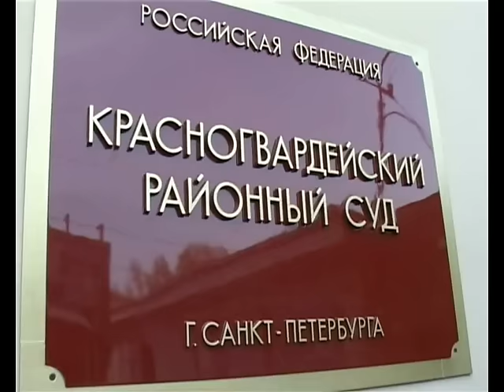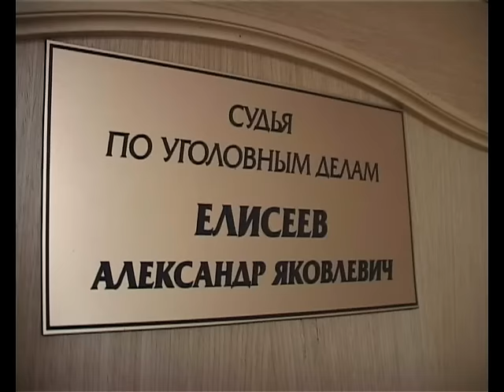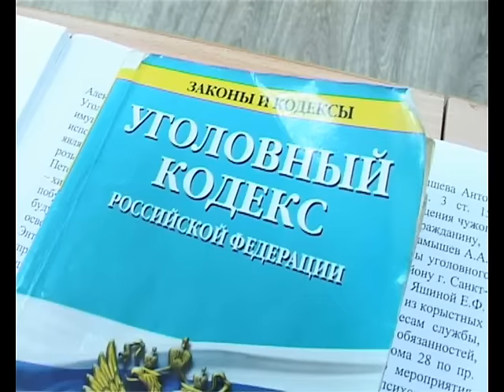Суд начало два сексманьяка Кр гв